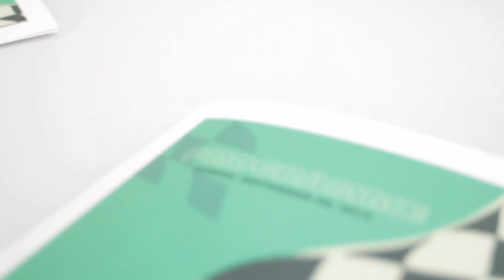Primo Center Presents: Classico D'Italia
Primo Center Presents: Classico D'Italia. The event showcased Italian cars, foods and fashions. Silent auctions helped raise funds for the homeless women and children of Chicago.